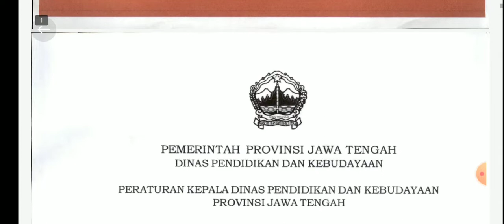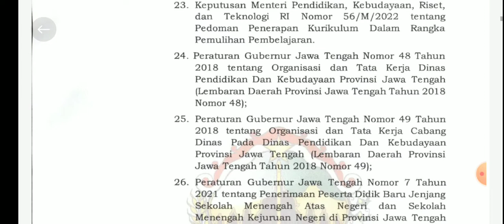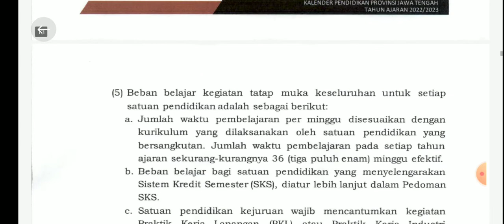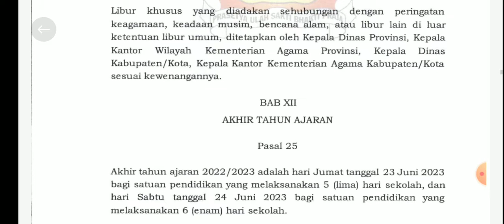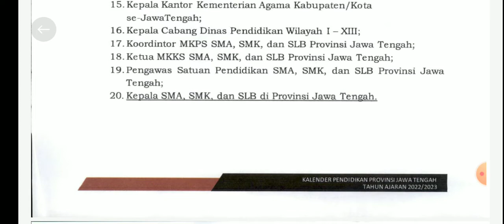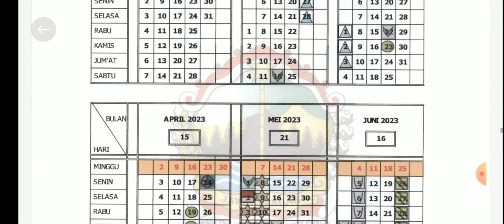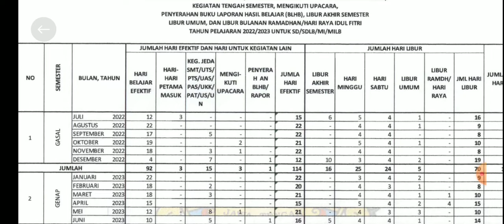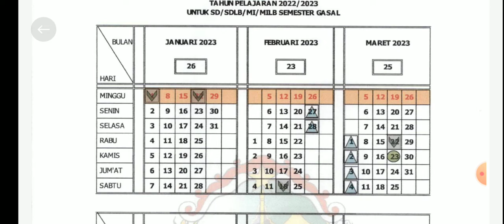Kalender Pendidikan 2022/2023 Jawa Tengah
Kalender Pendidikan Provinsi Jawa Tengah Tahun Pelajaran 2022/2023 ditetapkan berdasarkan Peraturan Kepala Dinas Pendidikan Dan Kebudayaan Provinsi Jawa Tengah Nomor :420/15563 Tentang Pedoman Penyusunan Kalender Pendidikan Tahun Ajaran 2022/2023

Peraturan Kepala Dinas Pendidikan Dan Kebudayaan Provinsi Jawa Tengah Nomor :420/15563 tentang Kalender Pendidikan Provinsi Jawa Tengah Tahun Pelajaran 2022/2023, diterbitkan dengan pertimbangan bahwa dalam rangka memberikan pedoman kepada Satuan Pendidikan di Provinsi Jawa Tengah dalam mengatur waktu untuk kegiatan pembelajaran selama Tahun Ajaran 2022/2023 serta guna mewujudkan efektivitas proses pembelajaran, dipandang perlu menetapkan Pedoman Penyusunan Kalender Pendidikan Tahun Ajaran 2022/2023.
Nah bagi bapak ibu guru yang ingin memiliki file ini dapat WA ke no 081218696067 dengan syarat :